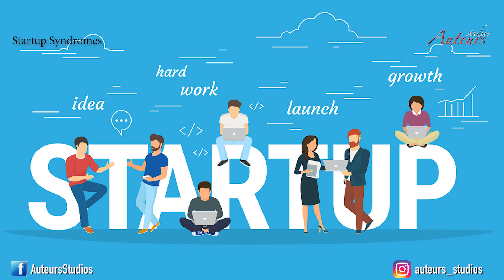Jigarthanda Startup in Madurai is not a Product-Market fit | Startup Syndromes -Ep3 | FurnitureMagik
In this final episode of Startup Syndromes with Sathya Pradeep who is the founder of FurnitureMagik, he talks about Angel investors, Seed Investors, Series A Investors, Venture Capitals etc.